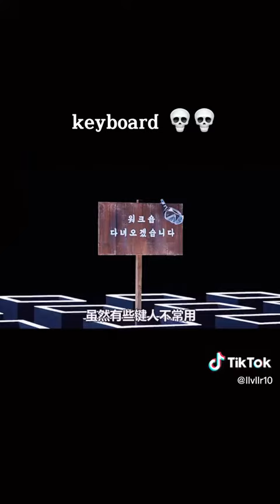Inside a Keyboard in Ohio (Fandomverse plans in desc)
Fandomverse is finally in production again! However, the Yellow’s Land episode Don’t Miss Magenta will never happen because of a copycat being animated first.